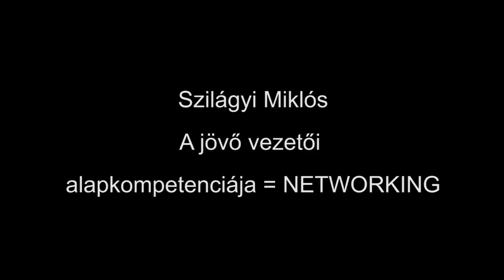Szilágyi Miklós: A jövő vezetői alapkompetenciája = NETWORKING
Szilágyi Miklós előadása a CoachOK Szakmai Szövetség V. Corporate Coaching Konferenciáján, 2015. november 18-án.